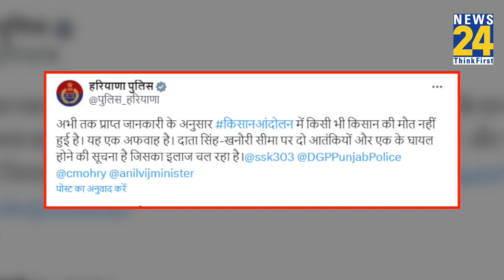Congress के Rahul Gandhi हुए आगबबूला,BJP सरकार से किया सवाल, मांगा हिसाब..